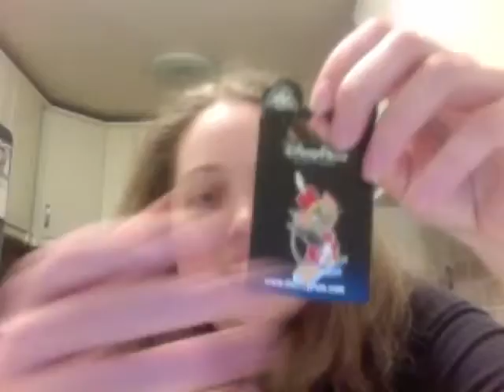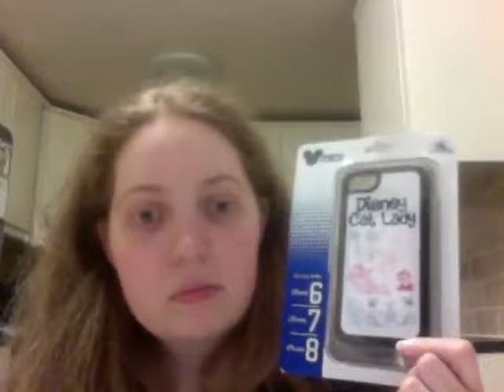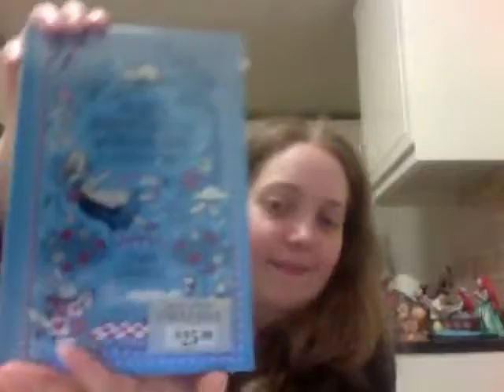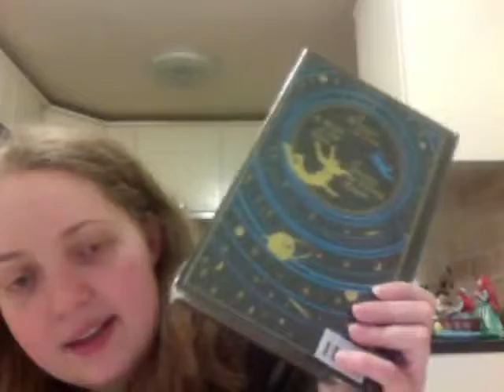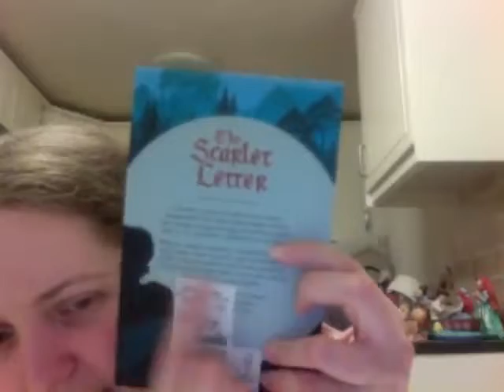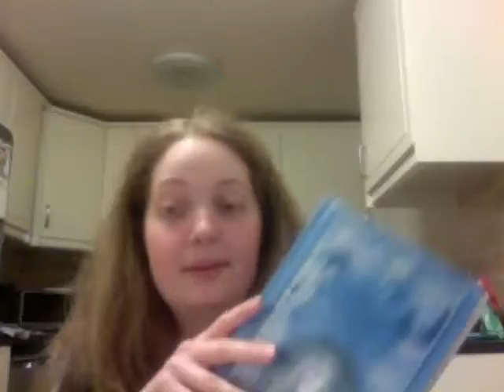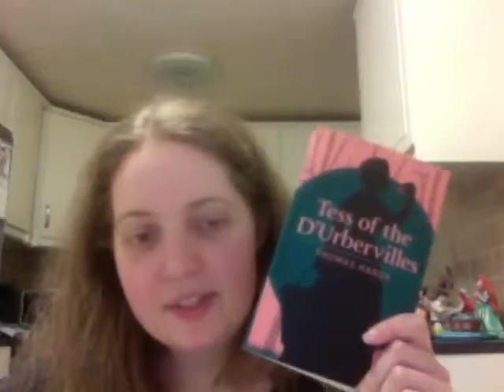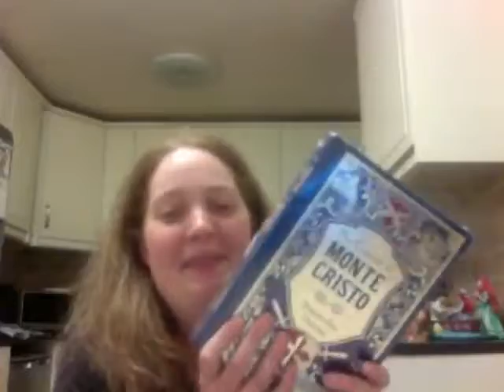Christmas Holiday Haul!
On the return from Florida...